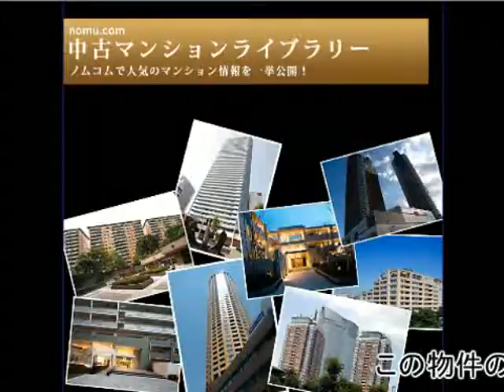サンクタス梅田扇町パーク byノムコム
サンクタス梅田扇町パークの購入・売却ならノムコム
大阪市谷町線「中崎町」駅  徒歩3分